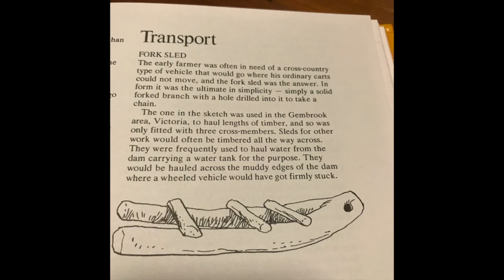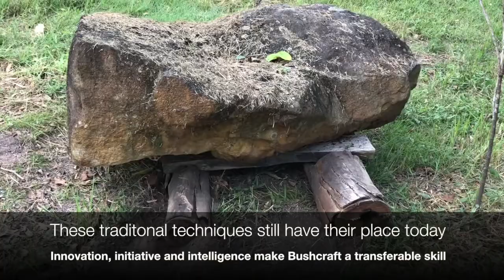Traditional Australian Bushcraft Skills - Shifting Loads with a Fork Sled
The Survival School puts into practice another traditional Australian bushcraft technique. This time we shift a massive boulder over 200 metres using nothing more than the fork of a fallen Gum tree fashioned into a sled.

This is a technique that would have utilised horse or oxen power to do the dragging, here we attach the sled to a tractor.

It aims to demonstrate that the wisdom of the Old People is still valuable today and oftentimes compliments modern devices.